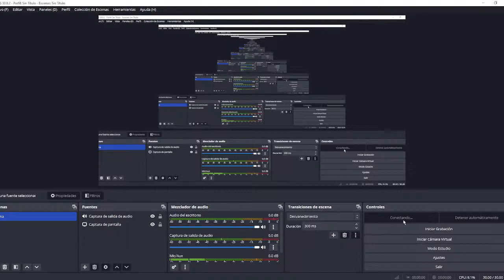Josu Landa diserta sobre el tema "Que nadie obra mal voluntariamente".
Seminario sobre Teorías de la Justicia.